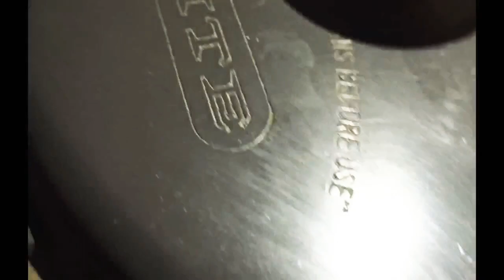अळूचे फत फते ( अळूची भाजी / अळूची आमटी ) Alooche fatfate - Aryans kitchen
Again an authentic Maharashtrian Recipe specially made during rainy season on occasion of hrishi panchami which is celebrated during Ganesh Chaturthi.

Aluche Fatfathe... when it's Shravan this has to be the delicacy...

Alu (Colocasia Leaves):

Benefits:-

They're rich in several important micronutrients, such as vitamin C, vitamin A, folate, and calcium, as well as disease-fighting antioxidants. Their high fiber and low calorie content make them an excellent food for boosting heart health and promoting overall well-being.
INGREDIENTS
1 bunch of Aloo chi paan
2 sweet corn
1cup groundnut
coriander
1 medium size onion
2-3green chillies
1/2tsp Turmeric powder
11/2tsp red chilli powder
1/2tsp cumin
1/2tsp mustard
1/4tsp asafoetida
1/4 tsp jaggery
2-3tsp tamrind
oil salt to taste
6-7 garlic cloves
2cup grated fresh coconut 🥥

Alu (Colocasia Leaves):

Benefits:-